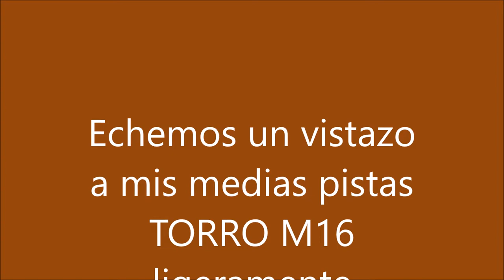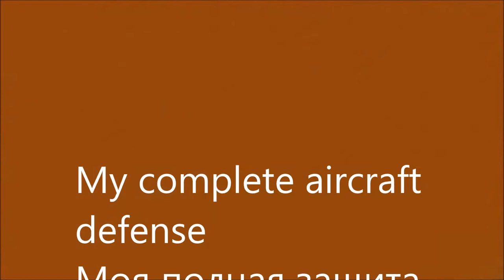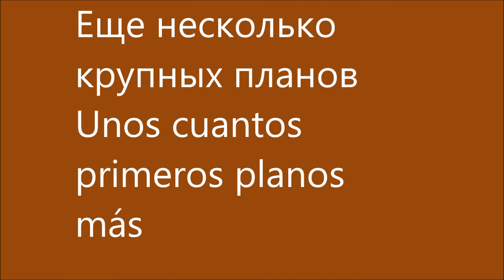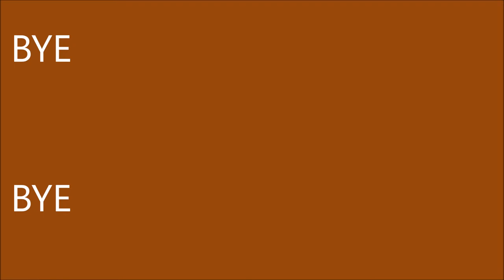RC Truck Torro US M16 Halftrack Winter Camouflage Battle of the Bulge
Slightly rebuilt and painted TORRO 1:16 US M16 half chain, one of which on leaf spring and chain tensioner.
Ligeramente reconstruida y pintada TORRO 1:16 US M16 media cadena, una de ellas en ballesta y tensor de cadena.
Leicht Umgebaute und Lackierte TORRO 1:16 US M16 Halbkette.Eine davon auf Blattfeder und Kettenspanner.